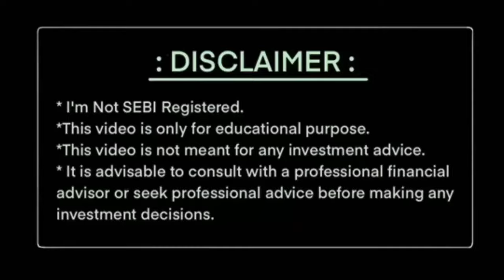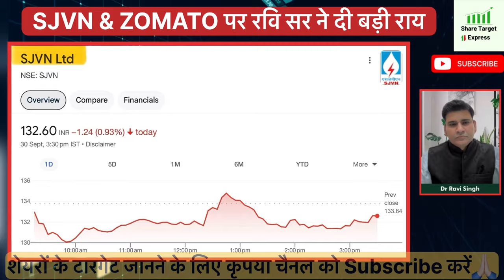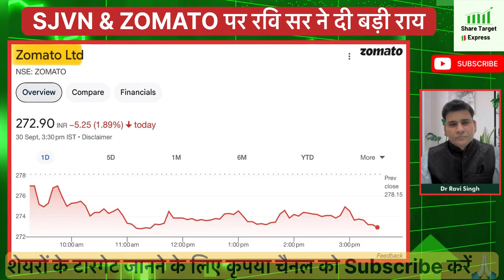SJVN | ZOMATO SHARE TARGET | SJVN or ZOMATO par Ravi Sir ne di badi rai, SJVN | ZOMATO BUY HOLD SELL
SJVN LATEST NEWS
SJVN ANALYSIS
SJVN SHARE TARGET SWING TRADE
ZOMATO ANALYSIS
ZOMATO SHARE TARGET SWING TRADE

SJVN share
Zomato share next target
Zomato share result today
Zomato news